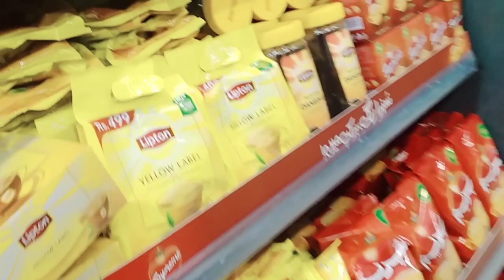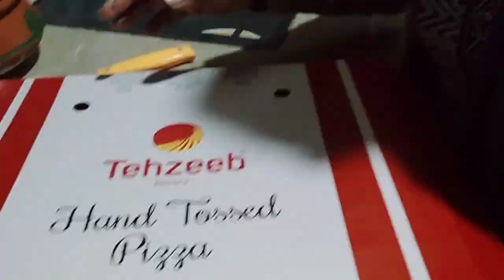Birthday Celebration 🥳🎉 And Window Shopping 🛍️